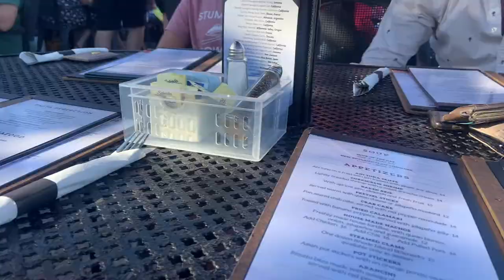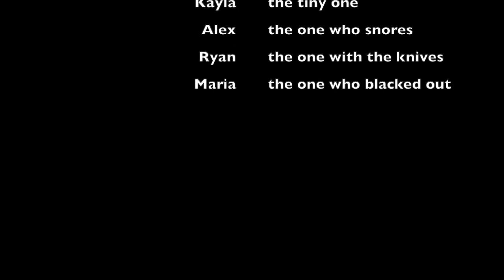Adirondacks Vacation | Lake George and Whiteface Mountain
ADK trip 2021